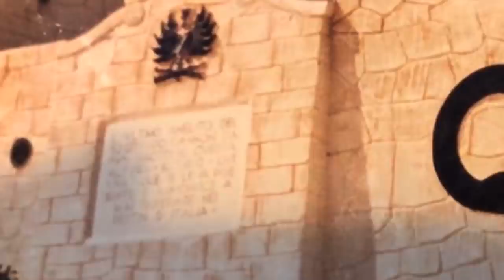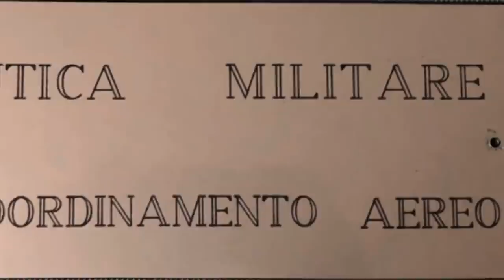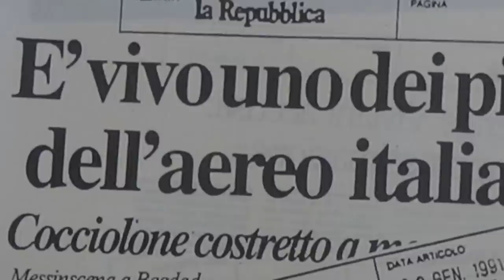FRANCESCO DIVETTA - UNA VITA PER L' AERONAUTICA - Dai Corsi di lingua Araba alla Guerra del Golfo